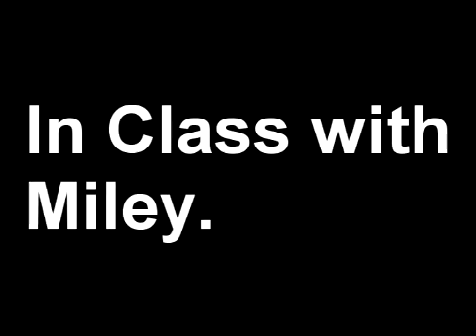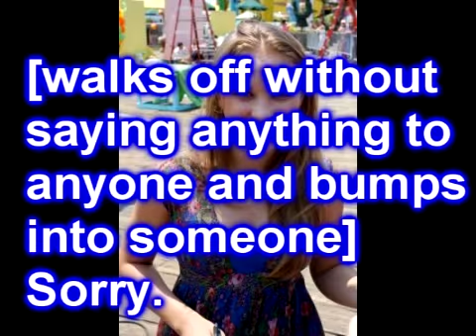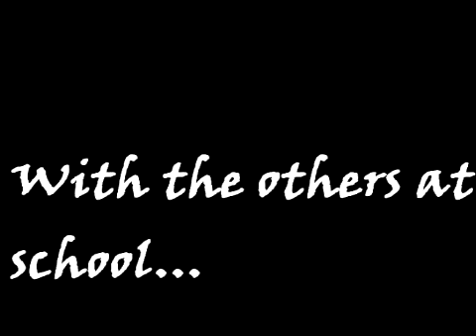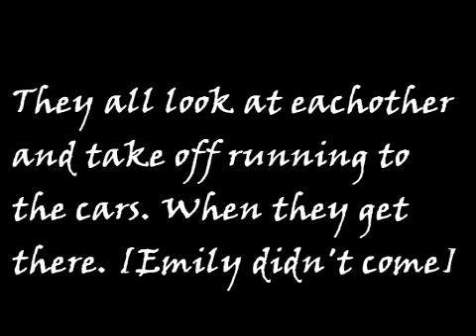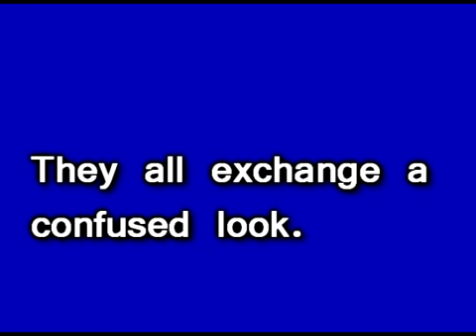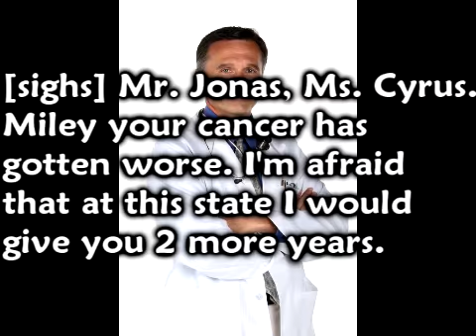Skin5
Very sad and VERY dramatic hope you enjoy! Niley will be out tomorrow or Thursday! COMMENT!